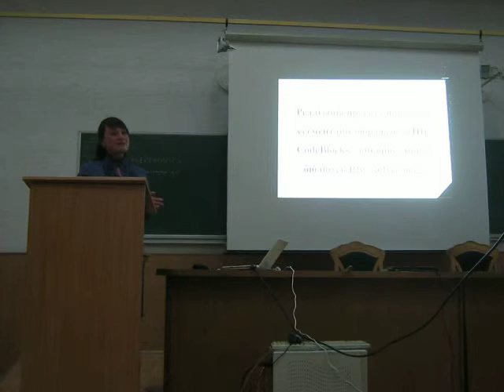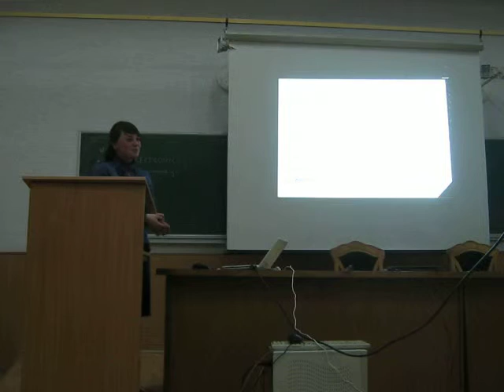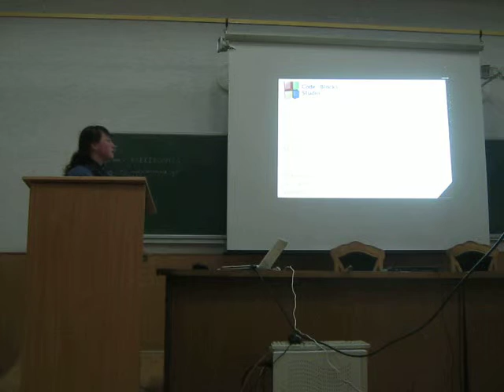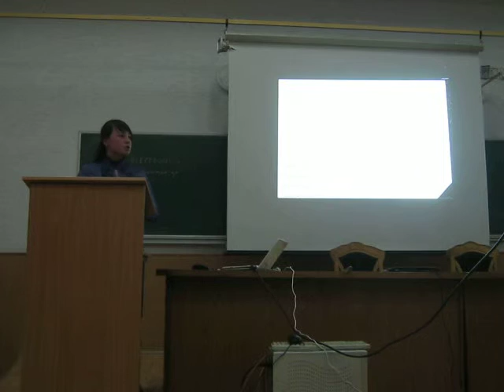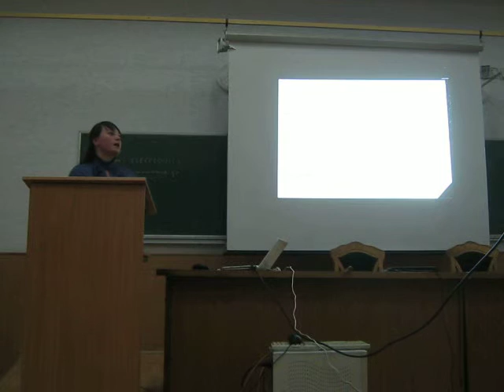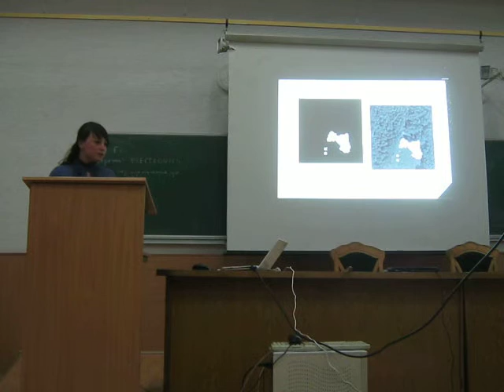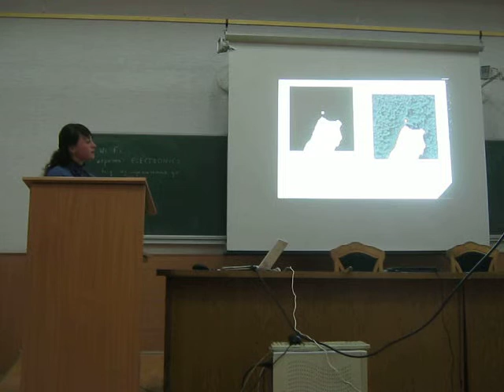10 Сулимко Р.Т., Шувар Р.Я. Реалізація проекту порогової сегментації зображень в IDE CodeBlocks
Сулимко Р.Т., Шувар Р.Я. Реалізація проекту порогової сегментації зображень в IDE CodeBlocks з використанням бібліотек fftw та freeimage